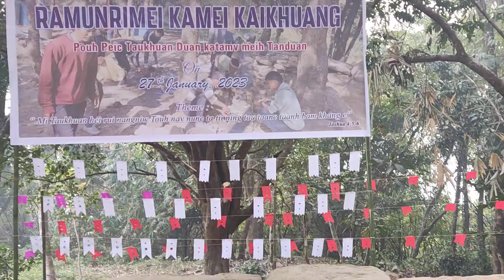best actor of the year